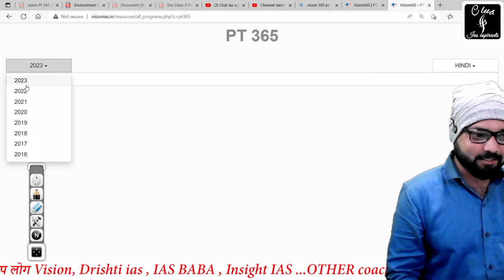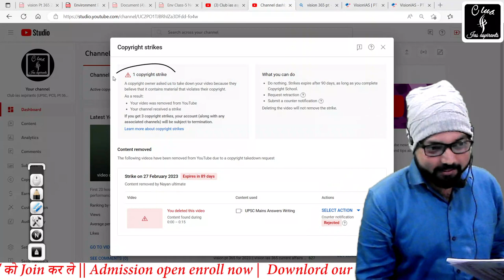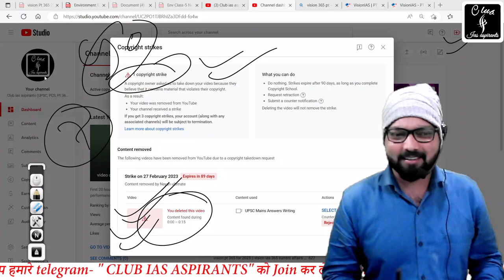Big announcement vision pt 365 for 2023 in hindi | upsc current affairs 2023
vision pt 365 for 2023 , vision ias 365 current affairs in hindi, pt 365 vision ias 2023, vision ias test series 2023,vision ias pt 365 for 2023 in hindi,upsc current affairs 2023,upsc current affairs 2023 vision ias